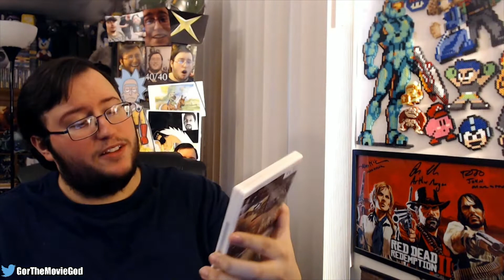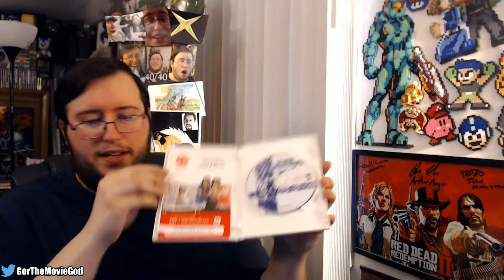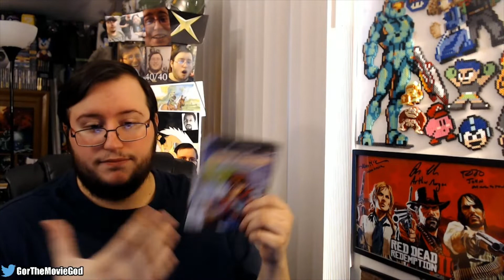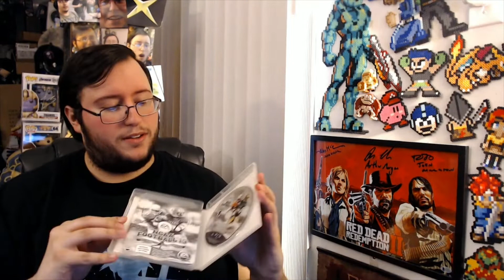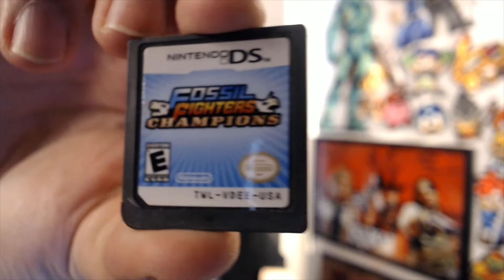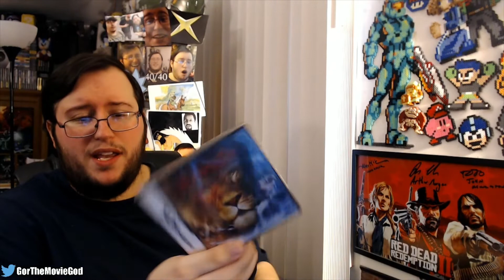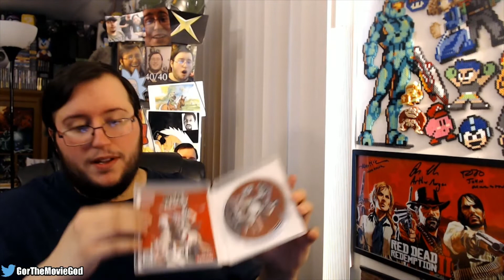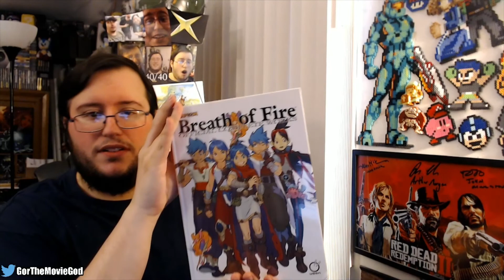Gor's Recent Game Pickups #99 - 6/15/2020 (RARE Sports Games, GBA SP Lot, and DEF JAM!!!)